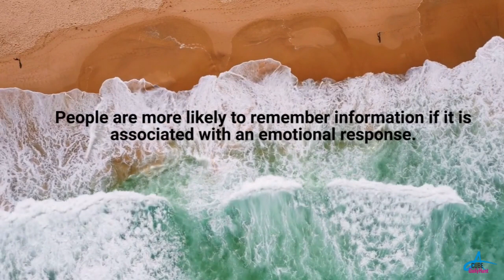Amazing Psychological Facts Will Blow Your Mind